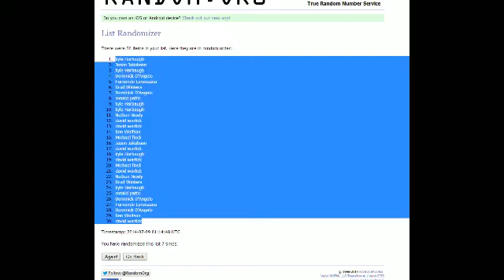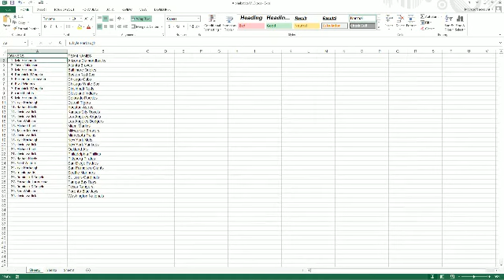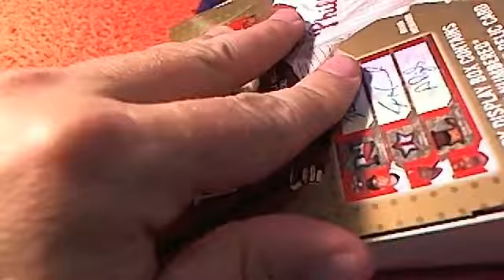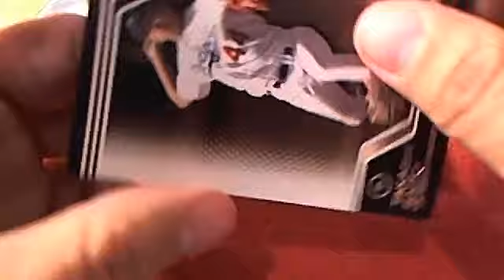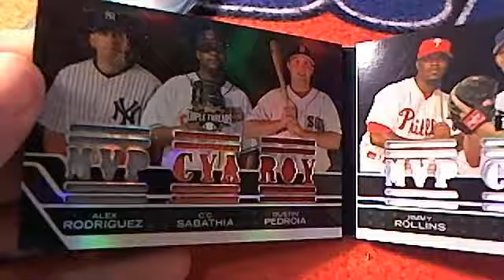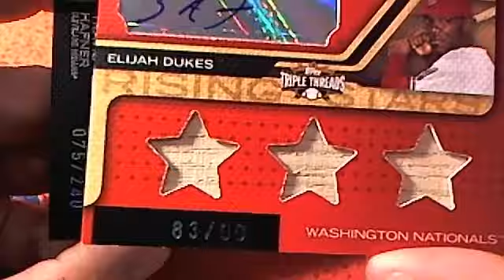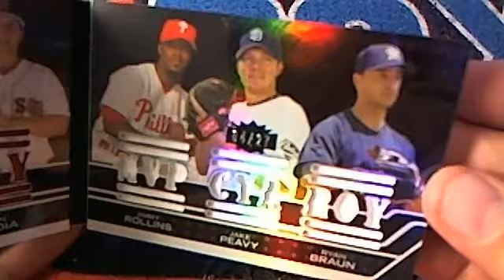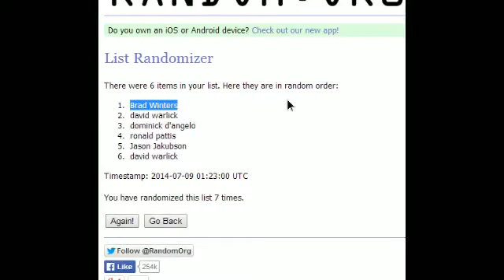2008 Triple Threads Baseball box 1